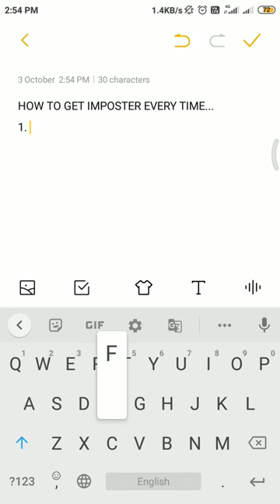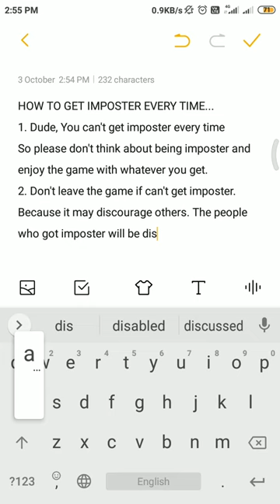How to get imposter every time in among us *Must watch*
In this video I have told some THINGS about getting imposter every time. Please listen to them and think about it. Don't take it negatively.